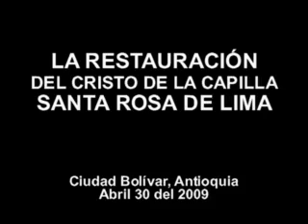RESTAURACION DIA 7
La reconstrucción de algunas partes del Cristo ofrecen dificultades adicionales a la restauración. Pero el avance es significativo.